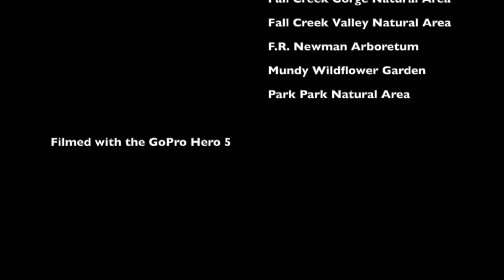The Hidden Gems of Tompkins County Trails: Episode 3 - Cornell and Lansing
This is the third episode in a five-episode series showcasing the best hidden hiking spots in Tompkins County, in the finger lakes region in Upstate NY. The trails featured in this episode are primarily near Cornell University, with one hiking area to the north, in the Town of Lansing.